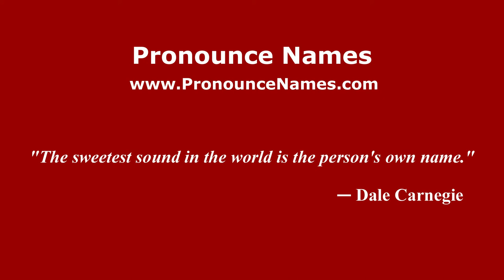How to pronounce Caio De Cenco (Italian/Italy) - PronounceNames.com